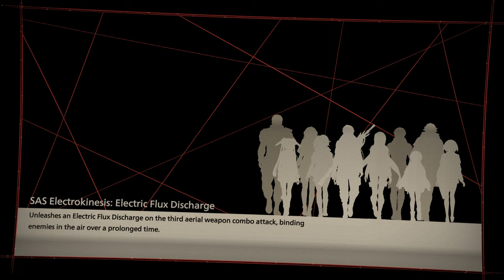SCARLET NEXUS : Kasane Randall Story Mode Gameplay Walkthrough Part 17